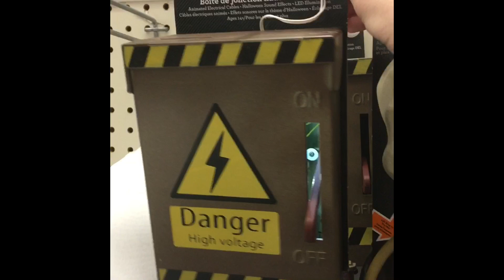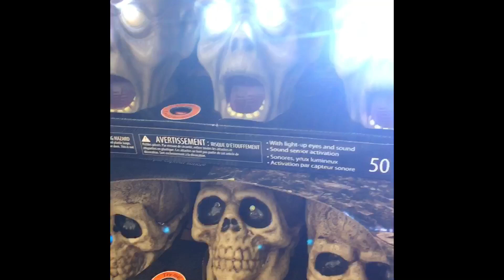Walmart Canada Halloween 2019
Lots of cool stuff this year. Love the 3ft witch and pumpkin ghoul. Enjoy :)